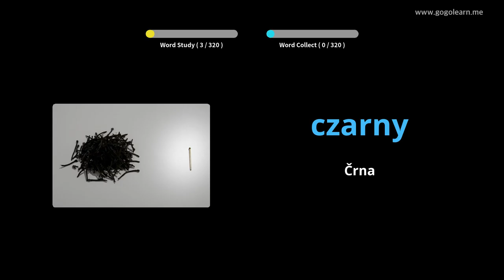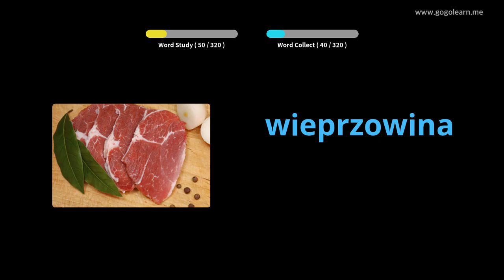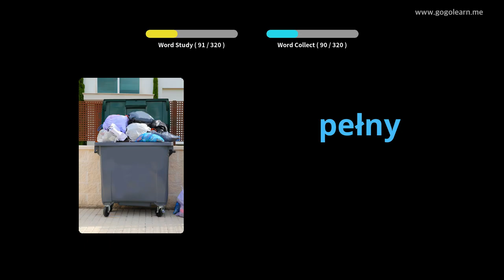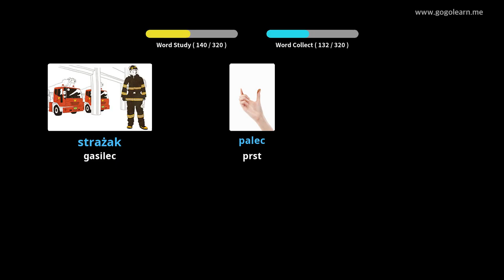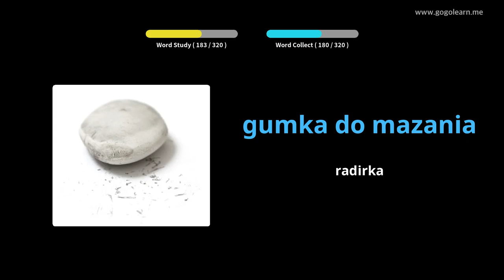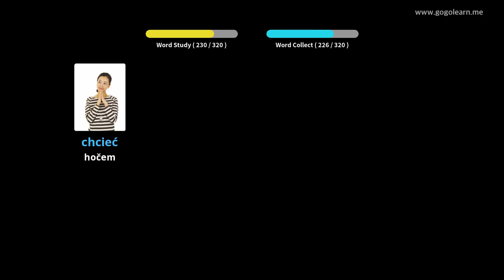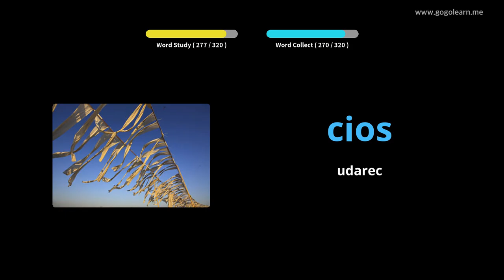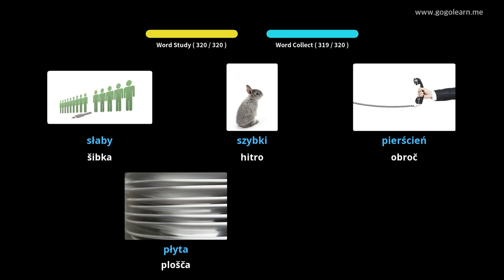Poslušanje poljskega besedišča med vožnjo | Golearn